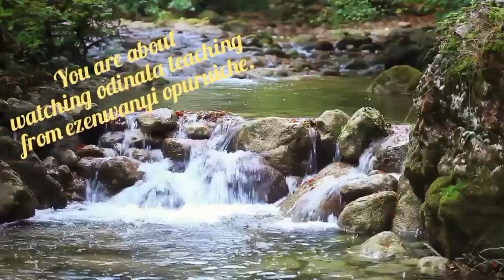Topic: family liberation (nwere onwe nke ezinaulo.